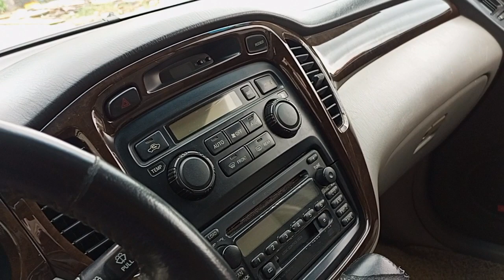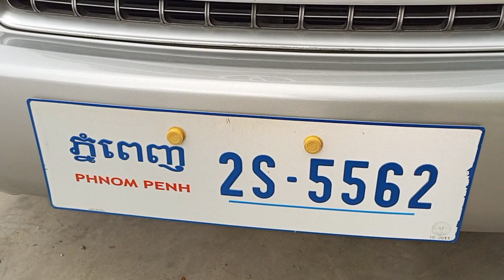ឡានលក់ 01 ម៉ាស៊ីន 6 ប៉ុងពីរតម្លៃ12700$ចចា/0962660800/067262788/095696742